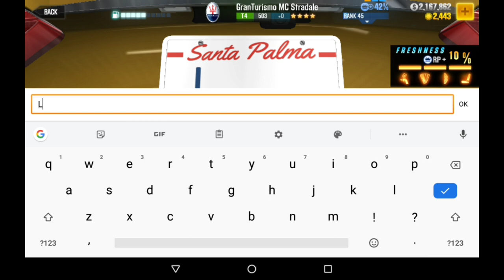CSR 2 Trying our Luck to get the Maserati GranTurismo MC Stradale!!!!!!